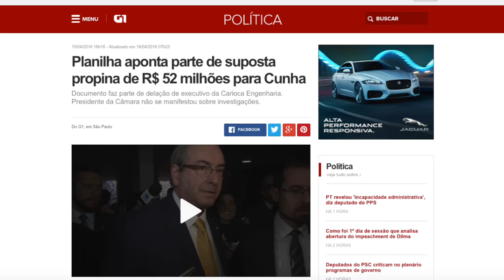Stédile: O Brasil está de pé contra o golpe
Em entrevista exclusiva à TV Vermelho, João Pedro Stédile avaliou a mobilização dos movimentos sociais e sindical contra onda golpista e destacou que o Brasil está de pé e vigilante contra o golpe. "Vai ter muita luta para impedir que a ameaça que de traduz no trio famoso Temer, Cunha e Gilmar Mendes, que quer a todo custo tomar o comando do país".